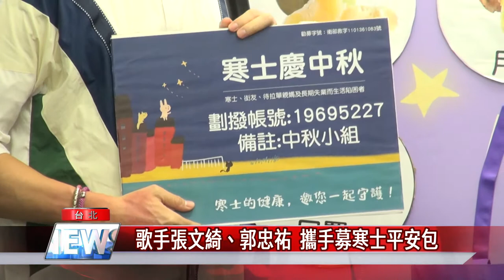寒士 吃飽|歌手張文綺、郭忠祐 攜手募寒士平安包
再過一個月就是中秋節，人安基金會邀請歌手張文綺和師弟郭忠祐，擔任愛心大使，為寒士們募集平安包，今年平安包不僅有月餅、柚子等應節禮品，還有口罩、酒精、濕紙巾等清潔用品，希望陪伴寒士平安度過疫情。